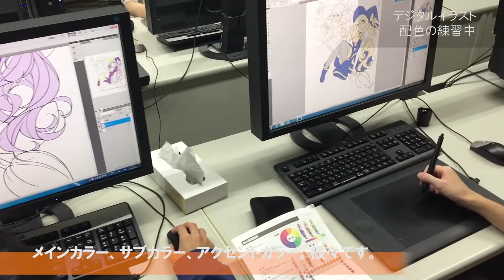キャラクターデザイン科1年生 デジタルイラスト 配色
夢を残して大人になるな！新潟市にある「日本アニメ・マンガ専門学校」のＨＰはコチラ⇒